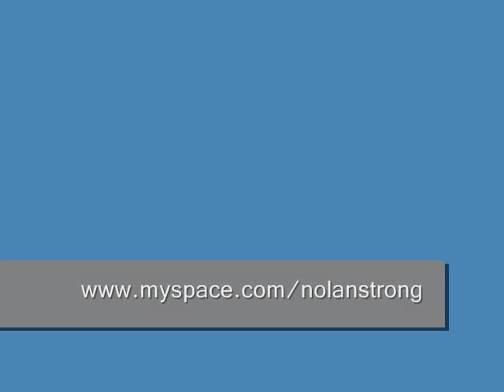Nolan Strong & The Diablos : "Adios My Desert Love" - Fortune Records 1954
Penned by Fortune Records owner Devora Brown, "Adios My Desert Love" marked The Diablos first 45rpm single. (Fortune Records 1954)

From:
Fortune 509 -Adios My Desert Love / Old Fashioned Girl- 1954